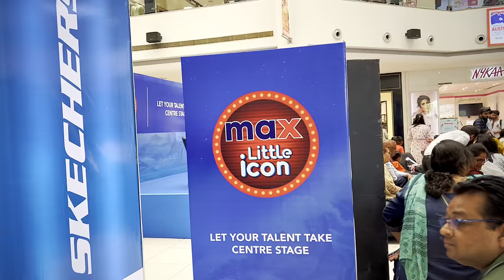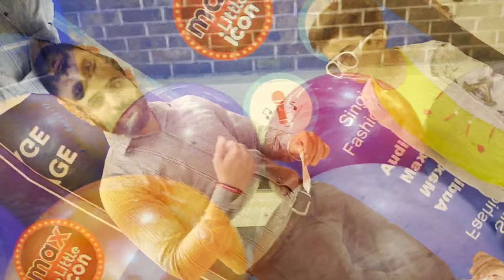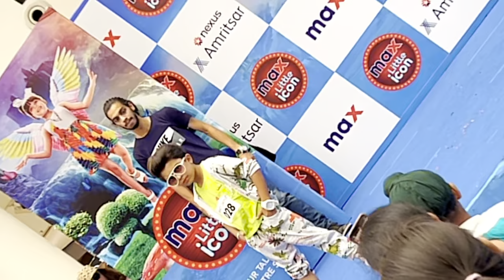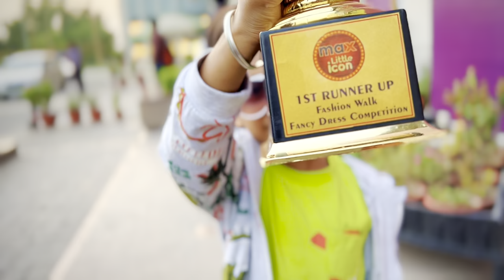Vlog 2 | Max Little Icon | First Runner-up | Mall of Amritsar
My Second Vlog is Ready to Watch🥰🥰🥰

Video Editing by - Vishal Garg